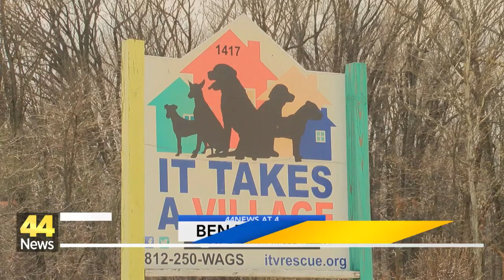ITV to host 'Pooch Playoffs'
It Takes a Village partnered up with Precious Impression to raise money with a fun private photo session you can take with your pup. Then each pup will be entered into a March Madness competition.